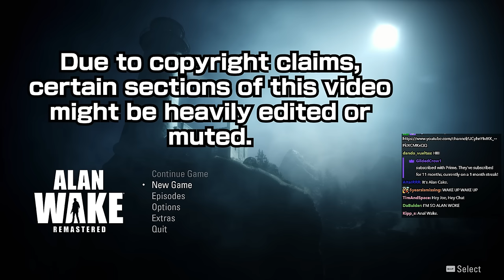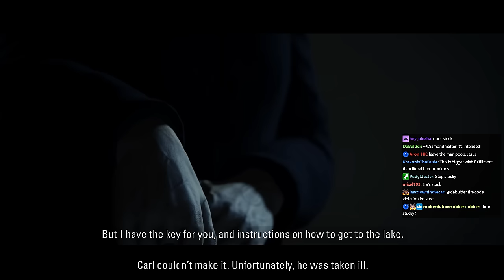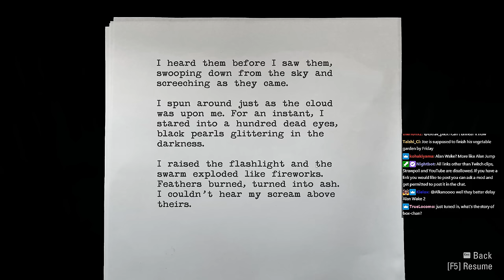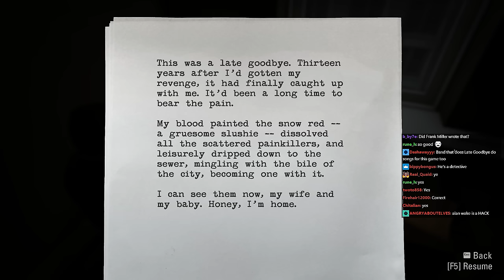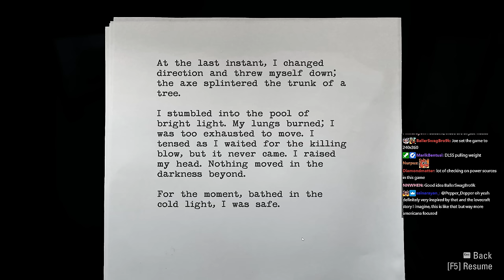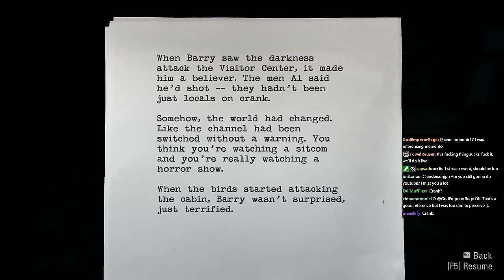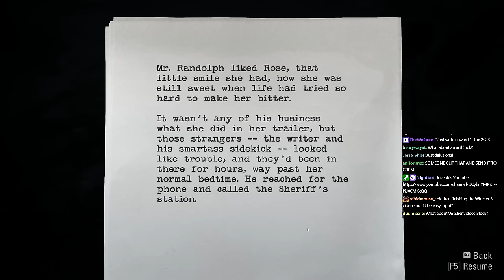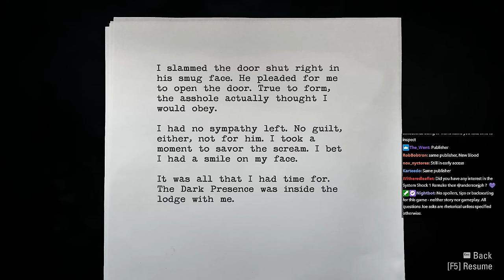jumpscare with load screen | Alan Wake Stream 1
00:00 Teaser
00:12 Talking to chat/Options
10:27 Intro
28:01 Arriving
53:55 Car crash
1:03:30 Forest Level (1)
1:42:45 End of Episode
1:44:44 Episode 2
1:56:12 Police Station
2:09:39 New Lodging
2:33:13 Forest Level (2)
2:45:05 New Friend
2:52:29 Forest Level (3)
2:56:14 Big Starfield Talk
3:13:05 Forest Level (4)
3:25:43 First Vehicle
3:29:17 End of the Episode
3:35:53 Episode 3
3:49:53 Forest Escape
3:59:41 Radio station
4:10:52 Forest Level (5)
4:31:14 Trolley
4:33:41 Best tv shows

Joseph Anderson Alan Wake